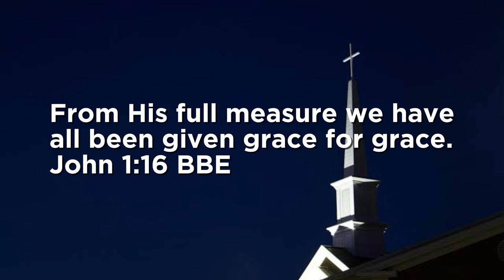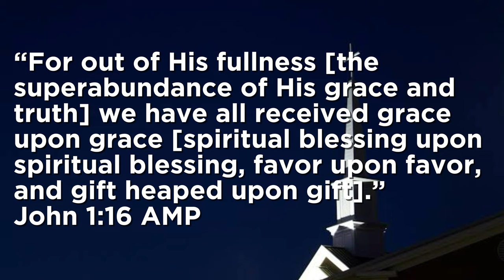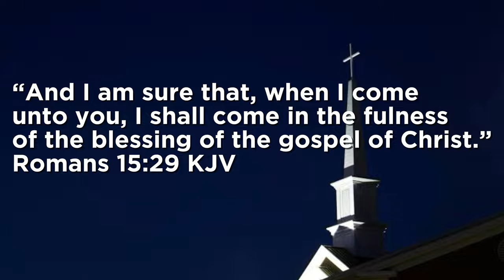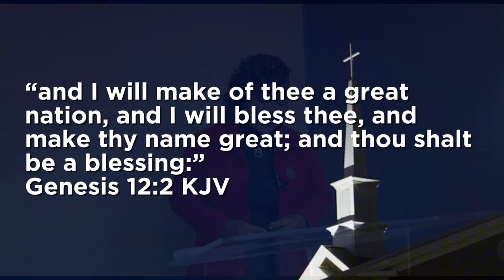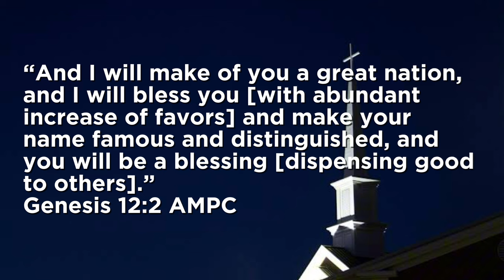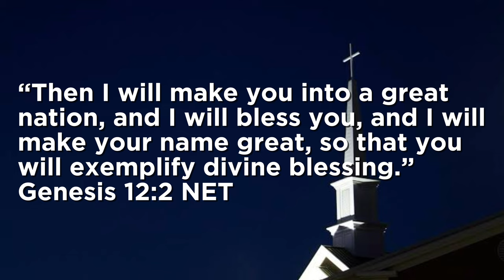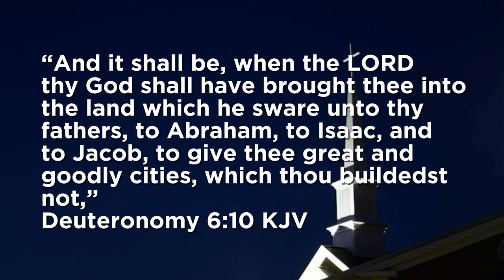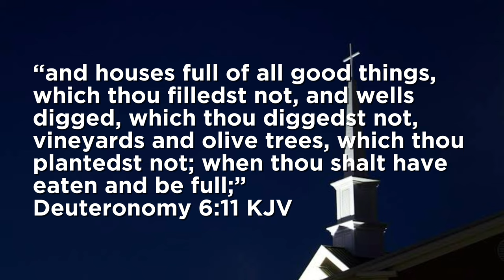DAY 4/ / / IN HIS FULLNESS / / / WALKING THE FULLNESS OF HIS BLESSINGS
Thursday Service 6 June 2024 (DAY 4)
Speaker: PASTOR VICKY RAJI
Topic: WALKING THE FULLNESS OF HIS BLESSINGS